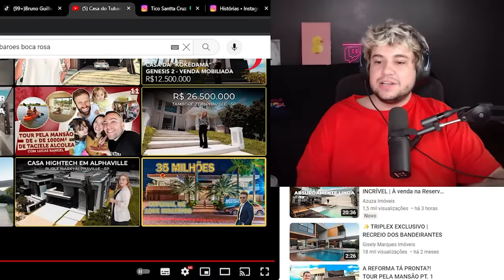ESSA CASA TEM UM AQUÁRIO COM TUBARÃO! - REACT CASA DA BOCA ROSA